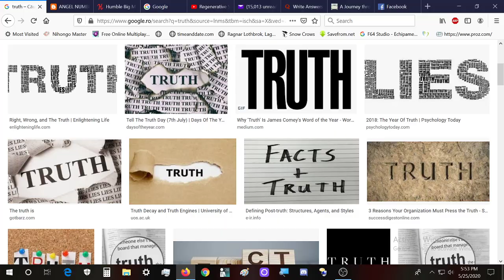DEEPER UNDERSTANDING - So you want to know the TRUTH :)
Hello everyone, me again, this time with a video on the topic of truth. I touch the surface and go somewhat deep on what the truth is, and the fact that it will always vary per individual.

Have an awesome day, you are loved and appreciated!